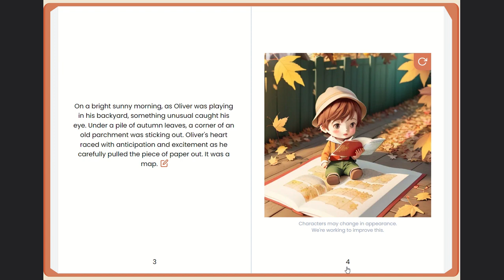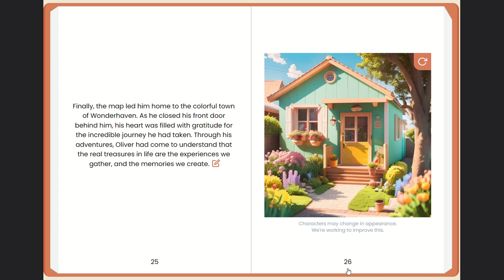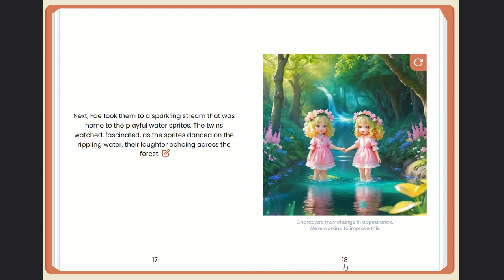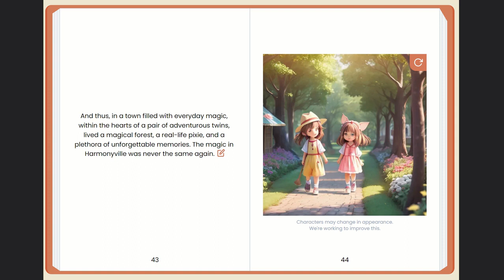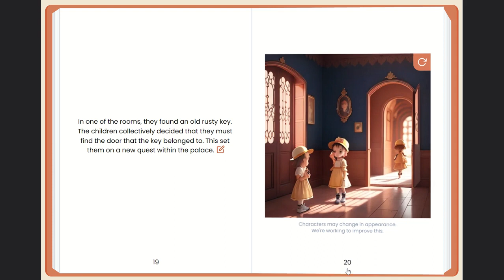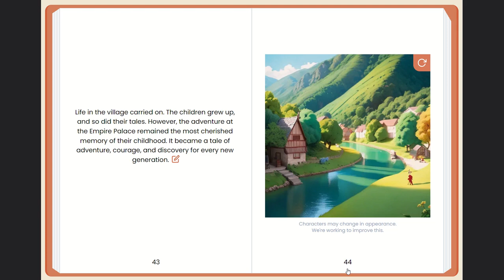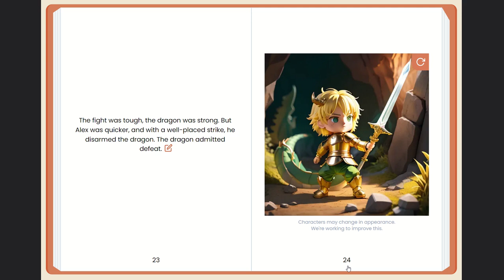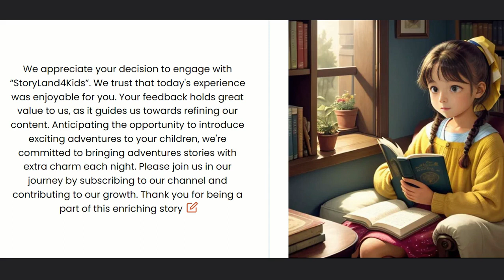Key of the Lost Palace Frorest Quest Kids Stories